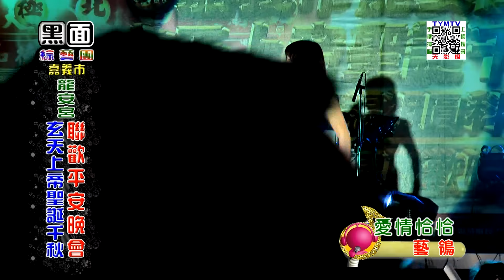黑面綜藝團-嘉義市龍安宮玄天上帝聖誕千秋-08(END)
TYMTV-天影網(LINE@生活圈)： 《請記得加入喔！
TYMTV-天影網(FB社團)： 《加入社團.分享你的大小事！
TYMTV-天影網(G+社群)： 《加入社群.分享你的大小事！